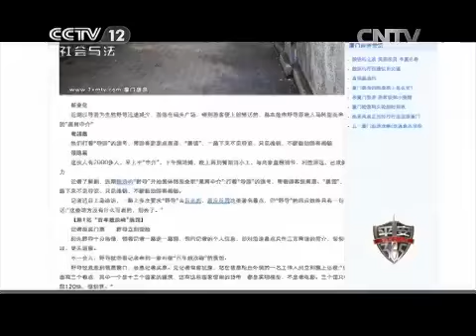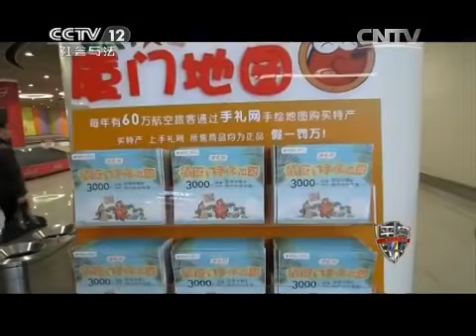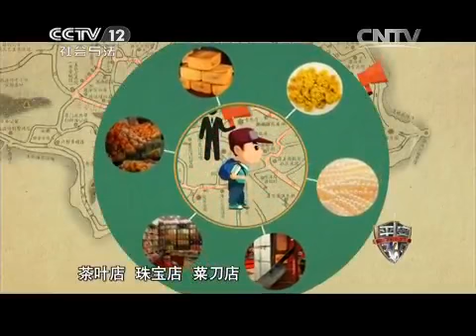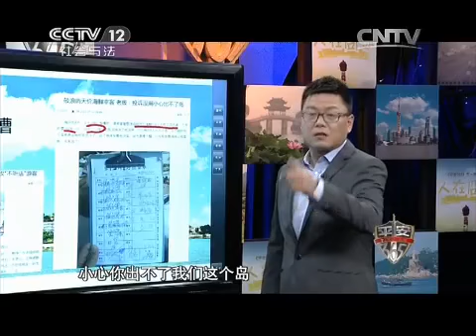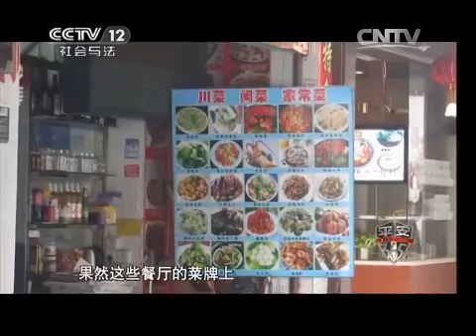20150502 平安365 人在囧途厦门鼓浪屿游